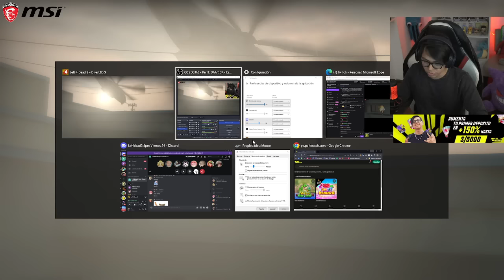✌ Daarick juega LEFT 4 DEAD 2 con STREAMERS